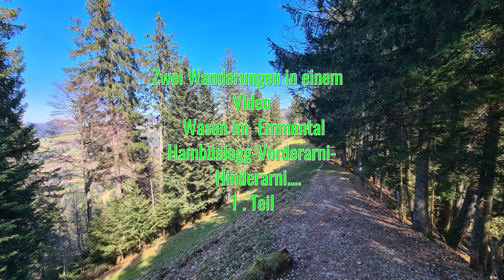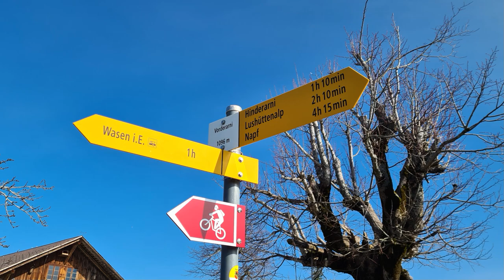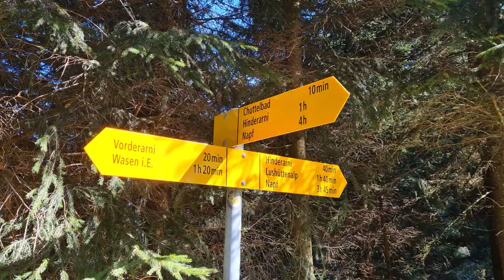Rundwanderung im Emmental von Wasen nach Wasen 1.Teil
Ich habe diese Wanderung zweimal gemacht, am ersten Tag war ich mit der Ruth unterwegs, leider war das Wetter nicht so gut, wir kamen schon recht früh in den Nebel, so habe ich diese Wanderung noch an einem schönen sonnigen Tag wiederholt.
Ich habe im Video Bilder von beiden Wanderungen eingebaut, die Bilder von der ersten Wanderung habe ich mit einem Datum versehen.
Gestartet bin ich in Wasen im Emmental nachdem ich die Kirche besucht habe, ging mein Wanderweg doch gerade ziemlich steil, zuerst noch über Asphalt, dann auf Naturwegen Richtung Hambüelegg nach Vorderarni und weiter nach Hinderarni.
Unterwegs hatte ich einen wunderbaren Ausblick in die Ferne.
Ich streifte auch das Kuttelbad eine sehr bekannte frühere Badeanlage, es kamen sogar noch Engländer dorthin zum Baden. Ich wollte zuerst das Kuttelbad auch noch besuchen, habe mich aber dann dagegen entschieden, für mich hätte das noch einen großen Abstieg und erneut einen steilen Aufstieg bedeutet.
Wie meine Wanderung weitergeht, seht ihr im nächsten Video….